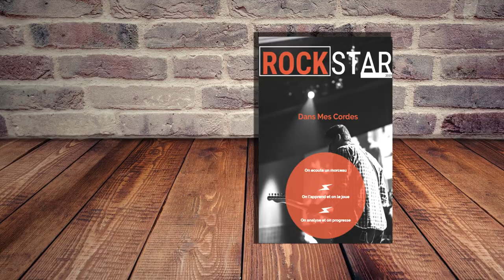Un tube CHEVELU: comment jouer TO BE WITH YOU de Mr BIG - Chanson à l'unité #4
Aujourd'hui on s'attaque à du GROS. En fait, non, c'est une ballade acoustique relax, un morceau tranquille. To be with you, de Mr Big. Alors on écoute l'histoire du titre, et on découvre comment la jouer simplement.
N'hésitez pas à me suggérer des chansons, thèmes, ou autres guitaristes en commentaire !

DansMesCordesFR, c'est la chaîne des tutos pour joueurs débutants et intermédiaires. Et des études de styles, biographies d'artistes, de groupes, etc